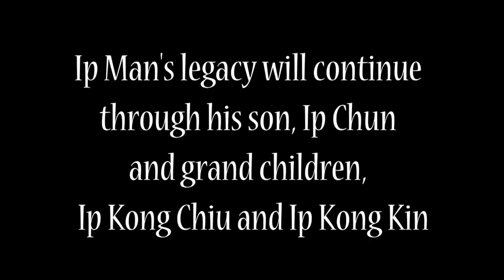Ip Man's Wing Chun legacy lives on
wushusport.tv presents: The Ving Tsun Athletic Association.
Ip Man's Wing Chun legacy continues through his son, Ip Chun
and grand children, Ip Kong Chiu and Ip Kong Kin